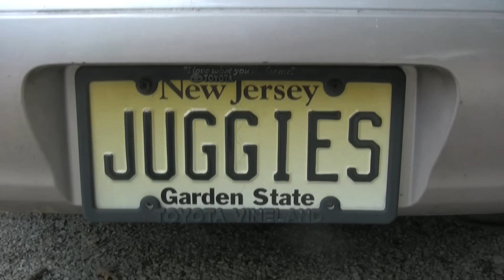The G.A.M.E.-Episode 17: Pat Race (Part I)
Life is nothing but a fat pat race.